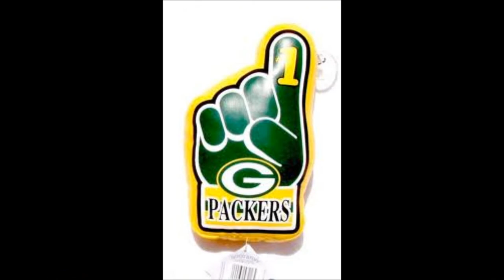Green Bay Packers- Feels Like Tonight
Green bay Packers- Feels Like Tonight. Hope you guys like it. Enjoy the video!!!:)